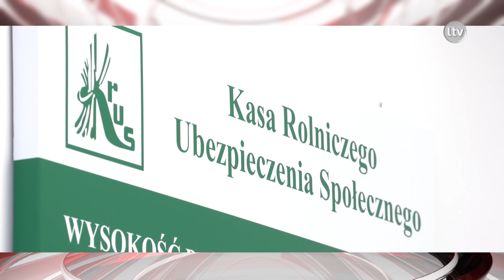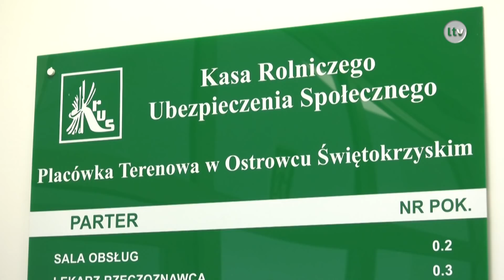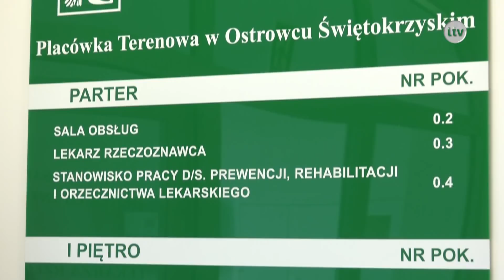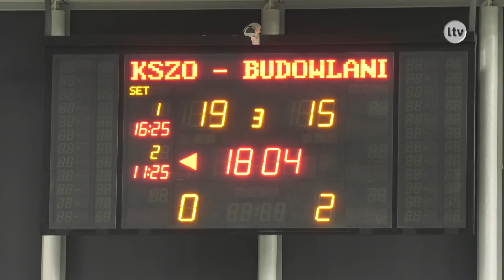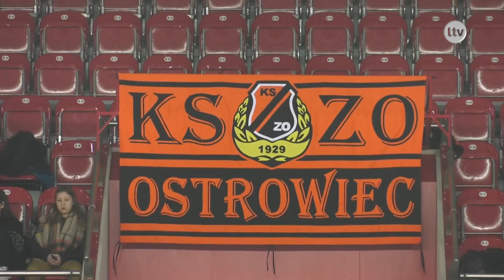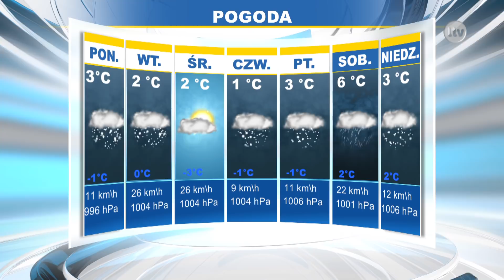Lokalna.TV Ostrowiec: TELEFAKTY - 28.01.2019 r.